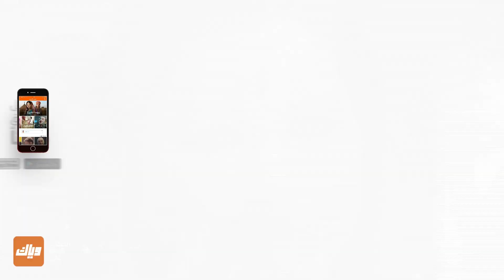باني تتعرض للخداع من كل من حولها ! - مسلسل الوعد 2 - الحلقة 24 | وياك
مسلسل الوعد 2 متوفر على وياك